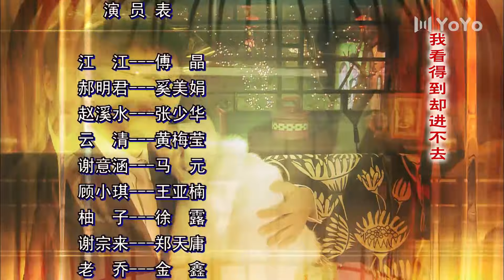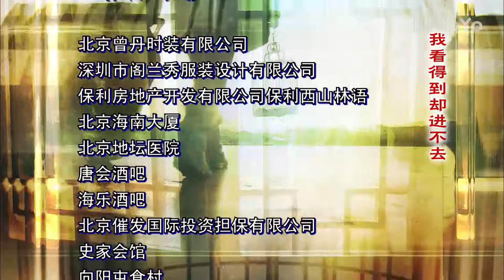空巢 14丨保姆傅晶卷入“空巢”老人奚美娟、黄梅莹、张少华三家的大事小情（奚美娟/黄梅莹/张少华/傅晶）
该剧讲述了三个生活水平不同，人生阅历迥异的老人同样孤独、寂寞的“空巢”生活故事。